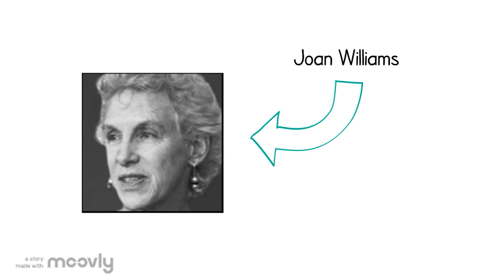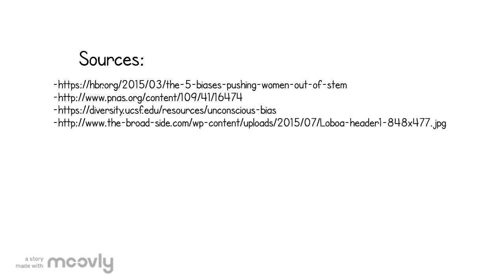Unconscious bias in STEM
Women in STEM face unconscious bias